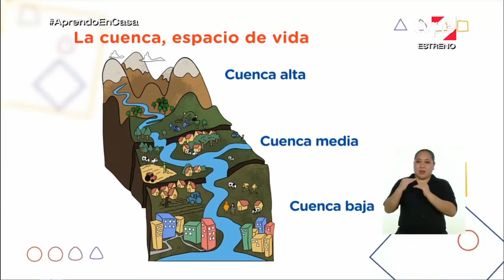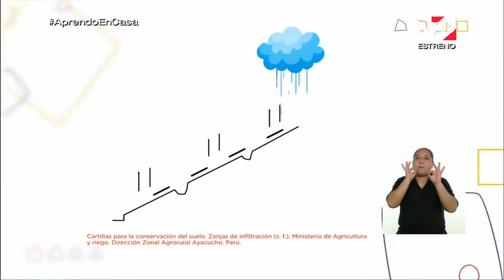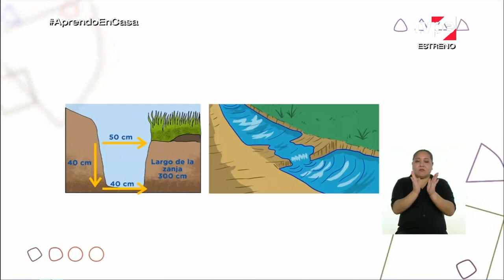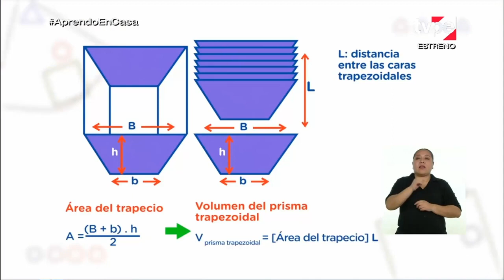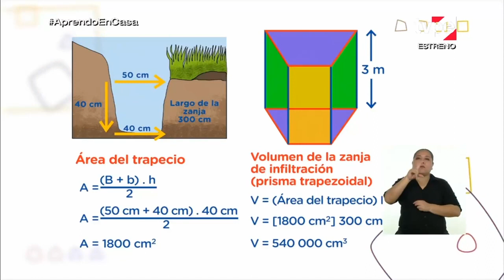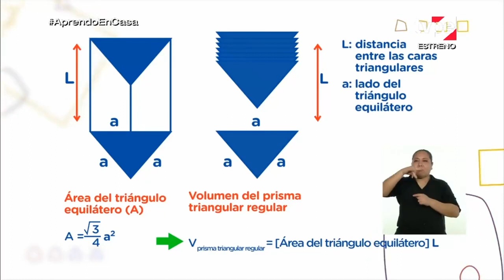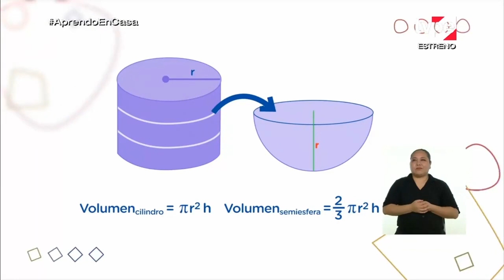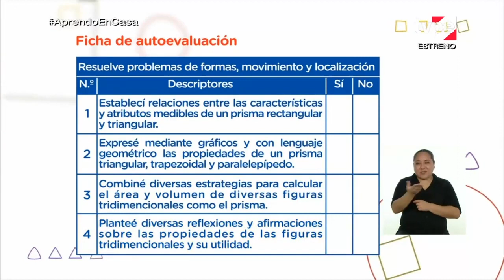Aprendo en casa 4to sec 9 Dic-MATEMATICA zanja de infiltración para gestionar una determinada cuenca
Sesion: Realizamos una propuesta de zanja de infiltración para gestionar una determinada cuenca
Analizarán la posibilidad de hacer zanjas con forma de semiesferas de 25 cm de radio, y conocerán que el área de la semiesfera se calcula mediante 2πr2 y su volumen mediante 2πr3 3 para obtener 32 725 cm3. Así, determinarán que la forma geométrica que puede contener más agua es el prisma trapezoidal. profundidad, 50 cm de diámetro y 25 cm de radio, para las cuales calcularán
Estudiarán algunas formas geométricas de zanjas de infiltración, y hallarán sus áreas y volúmenes. Iniciarán con una zanja con forma de prisma trapezoidal de 40 cm de profundidad, 40 cm de base inferior, 50 cm de base superior y 3 m de largo. Para hallar su área total, sumarán las áreas de todas las caras y bases, y para calcular su volumen, multiplicarán el área de la base trapezoidal (1800 cm2) por el largo de la zanja (altura del prisma: 3 m) y obtendrán V = 5,4 × 105 m3. Luego, trabajarán con una zanja con forma de prisma triangular regular de 40 cm de profundidad, 3 m de largo y 50 cm de ancho superior.
Para hallar el área, sumarán las áreas de sus caras y bases, y para calcular su volumen, multiplicarán el área de la base triangular (√3 4 502) por el largo de la zanja (altura del prisma: 3 m) para obtener 324 750 cm3. También, estudiarán la posibilidad de hacer zanjas con forma cilíndrica de 40 cm de el área de su base πr2 (1963,5 cm2) y su volumen πr2h (78 540 cm3).